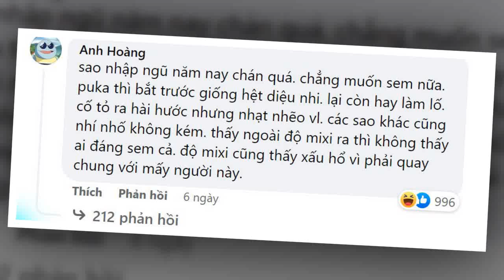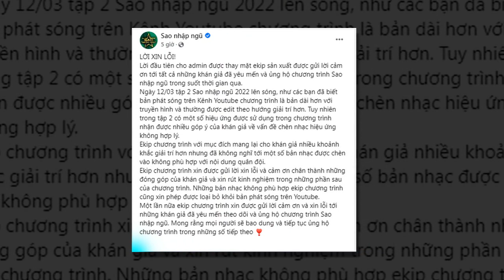Sao Nhập Ngũ 2022 Tập 3 – CÃI NHAU tung tóe, khen ĐỘ MIXI chê PUKA, HÒA MINZY | Tin Nhanh 3 Phút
Sao Nhập Ngũ 2022 Tập 3 – Khán giả cãi nhau tung tóe, khen ĐỘ MIXI chê PUKA, HÒA MINZY trong Tin Nhanh 3 Phút
Nhiều sự so sánh giữa dàn sao cũ và sao mới liên tiếp được đưa ra. Ví dụ như, Puka làm lố chứ không diễn tự nhiên như Diệu Nhi. Hòa Minzy cũng hồn nhiên ngây thơ nhưng không thể nghiêm túc bằng Hậu Hoàng. Anh trung đội trưởng khó tính nhưng không nghiêm khắc như Mũi Trưởng Long. Và còn rất nhiều những bình luận trái chiều nữa.